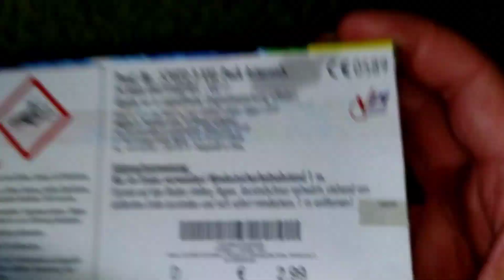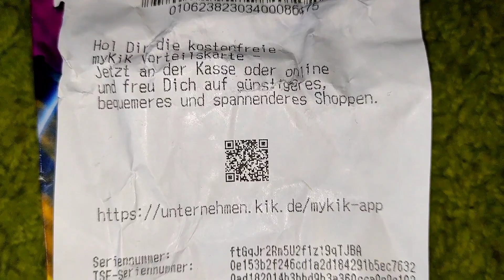Kik hat endlich Jugendfeuerwerk 😍